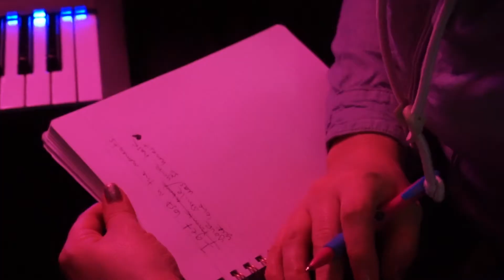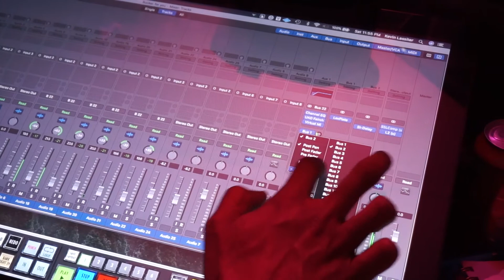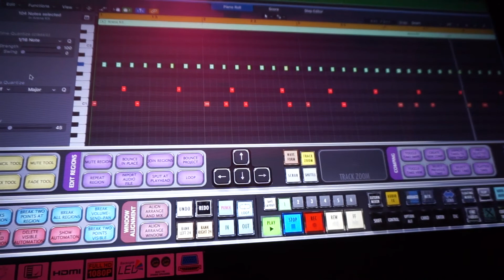Beauty and the Beat | Rachel Rocheleau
A Lexy Kessler production
2018
Special thanks to Rachel Rocheleau and Blue Sky Studios